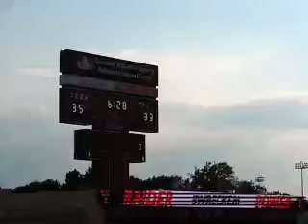Raider - Power Chant